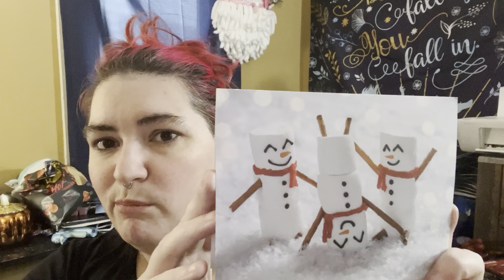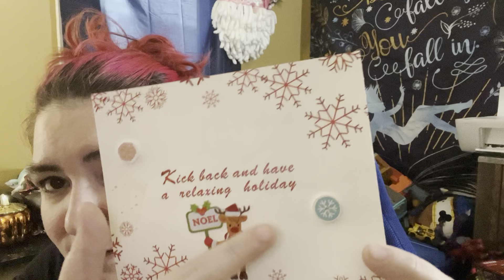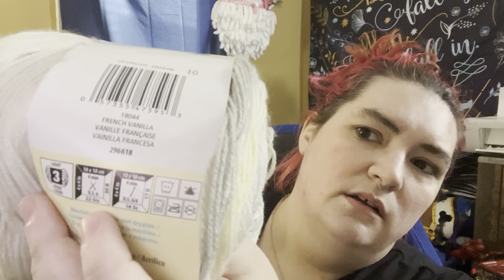Wednesday works… with a little bit of happy mail!!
Come see what I plan on working on today!

Please check out Nova @novagnomecreations! She's amazing!!!

Happy Mail:
Jenna Nickerson
209 E Center St
Lower